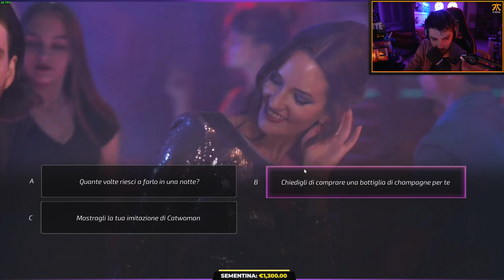POW3R SEDUCER #8 | AVVENTURA IN DISCOTECA!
Oggi interpreteremo le decisioni di una donna in cerca di un'avventura di una notte in una discoteca di tendenza! Riusciremo a prendere le decisioni giuste o il nostro lato maschile prenderà il sopravvento e sbaglieremo tutto?

◦◦◦ GAMING PC ◦◦◦
▸CASE: CoolerMaster H500P ➜
▸SCHEDA MADRE: MSI X470 Gaming Plus ➜
▸SCHEDA VIDEO: MSI VEGA64 ➜
▸PROCESSORE: Ryzen 7 2700x ➜
▸ALIMENTATORE: EVGA 850W ➜
▸RAM: 16gb DDR4 ➜
▸SSD - CORSAIR M2 240GB ➜
▸HDD - SEAGATE 1TB ➜

◦◦◦ STREAMING PC ◦◦◦
▸CASE: CoolerMaster H500P ➜
▸ALIMENTATORE: EVGA 1000W ➜
▸RAM: 16gb DDR4 ➜
▸HDD - SEAGATE 1TB ➜